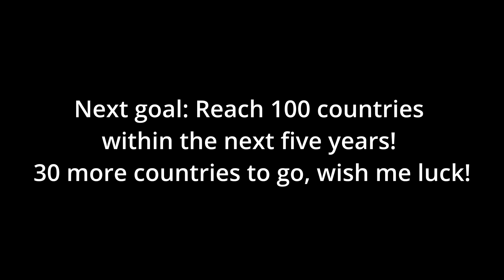7 CONTINENTS AND 72 UN+ COUNTRIES/TERRITORIES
One of my travel bucket list is to see all seven continents of the world. I was only missing Antarctica on my list last year (2023) and as a birthday gift to myself, I joined a cruise that sailed all the way down to the South Pole. I ended 2023 and welcomed the new year, 2024, by spending a couple of days in Antarctica. The trip to Antarctica seemed endless as we were just on the cruise ship for several days without internet but the far and long voyage has been one of my most memorable and best trips to date! Antarctica is absolutely stunning!! It's definitely a must-see especially for those seeking endless beautiful landscapes and serene views.

Additionally, I also added more new countries to my list from this last trip and my current count is now at 70 UN + Countries/Territories. My next goal is to reach at least 100 countries and territories within the next five years. Let’s see if I would reach this goal by the end of year 2029!

AFRICA
1. Morocco

ANTARCTICA
1. Antarctica
2. South Shetland Islands

ASIA
1. Armenia
2. Azerbaijan
3. Brunei
4. Cambodia
5. Georgia
6. Indonesia
7. Malaysia
8. Philippines
9. Singapore
10. South Korea
11. Taiwan
12. Vietnam

AUSTRALIA/OCEANIA
1. Australia

EUROPE
1. Albania
2. Austria
3. Belgium
4. Bosnia and Herzegovina
5. Bulgaria
6. Croatia
7. Czech Republic
8. Denmark
9. England, UK
10. Estonia
11. Falkland Islands, UK
12. Finland
13. France
14. Germany
15. Greece
16. Hungary
17. Iceland
18. Ireland
19. Italy
20. Kosovo
21. North Macedonia
22. Montenegro
23. Netherlands
24. Northern Ireland
25. Poland
26. Portugal
27. Romania
28. Russia
29. Scotland, UK
30. Serbia
31. Slovakia
32. Slovenia
33. Spain
34. Sweden
35. Switzerland
36. Turkey
37. United Kingdom
38. Vatican
39. Wales, UK

NORTH AMERICA
1. Antigua
2. Bahamas
3. Canada
4. Costa Rica
5. Dominican Republic
6. Mexico
7. Panama
8. Puerto Rico (US)
9. St. Martin (France)
10. St. Kitts
11. Sint Maarten (Netherlands)
12. United States of America
13. US Virgin Islands

SOUTH AMERICA
1. Argentina
2. Chile
4. Peru
5. Uruguay